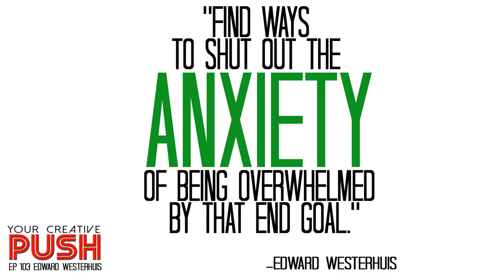Edward Westerhuis: WHO YOU ARE leads to what you’re going to make [Your Creative Push Ep 103]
Your Creative Push Episode 103: "WHO YOU ARE leads to what you’re going to make" (Interview with Edward Westerhuis)

Edward Westerhuis is a multidisciplinary artist based in Vancouver, British Columbia. His work moves between visual art, video, and performance–often collaborating with other artists and working within the community. He creates imaginative worlds that play with an epic sense of scale, forming allegories that reflect the places he lives. Whether he’s making sci-fi cardboard puppet shows, or music videos with giant dancing cats, Edward uses humour to create the unexpected and to carve out space for new perspectives. Edward has presented his work across Canada, from coast to coast, including the Yukon Arts Centre, the Banff Centre, and the National Arts Centre in Ottawa.

In this episode, Edward discusses:

-How he got started down the creative path that got him to the point he is at now.

-How he came up with the idea for his “Double Cat” video.

-The deeper meaning behind the “Double Cat” video.

-His Tedx talk and the differences that performance art brings to the creation process.

-The hilarious story of one of his first creative moments.

-The creative lull that came into his life when he moved back home from school and how he got past it.

-The power that comes with mapping your creativity out to find out what works for you.

-Moving around, taking a walk, or doing some “lighter” creative work in order to clear your head when you need it.

-The idea of taking the pressure off of yourself by not worrying about the final product.

-One of his lowest moments, when he attended a film festival while in a creative drought and feeling like an imposter.

-The way he got out of his drought by working as Sook-Yin Lee‘s Director’s Assistant.

-How Sook-Yin Lee was a role model for him and gave him the courage to be able to move between disciplines and art forms.

-How he likes when art can bring people together to form new types of interaction around the artwork.

-What art and creativity bring to his life.

Edward’s Final Push will inspire you to find ways to shut out the anxiety of being overwhelmed by your creative end goal.

Quotes:

“Over time, I’ve been able to recognize my own process and see how you develop an idea from a glimpse of an image to a fully thought-out project.”

“It was this slow-burning idea that was just creeping over time.”

“When I work on a desk, I can’t have anything on my desk except for what I’m working on that very moment because I get way too distracted.”

“You’re always trying to remove the anxiety from your process.  You don’t want to be anxious while working because then you just get suffocated.”

“When I’m making art now, I really think about my audience.  I think about creating opportunities that exist outside the artwork itself.”

“I really love the opportunities for the face-to-face social interaction that can happen around artwork.”

“One of the reasons why I love collaborating so much is because I can see people on a much deeper level.  We are able to build a communication that is very specific to an art piece but also has reverberations beyond that on a human-to-human level.”

“Don’t make it so big.  Make it small and make it an opportunity to learn about who you are.”

“Find ways to shut out the anxiety of being overwhelmed by that end goal.”

“Allow yourself to explore and embrace not knowing where you’re going.”

Your Creative Push Episode 082: Interview with Li Chen of Extra Ordinary Comics